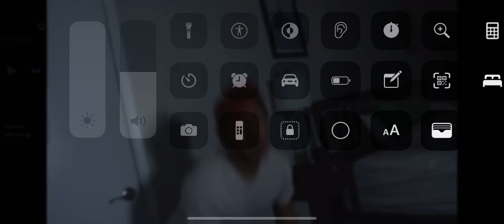Markiplier laughing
hi